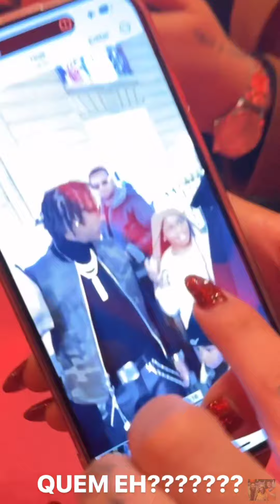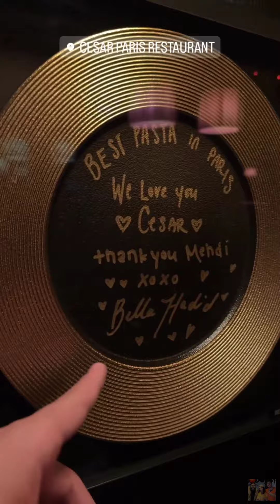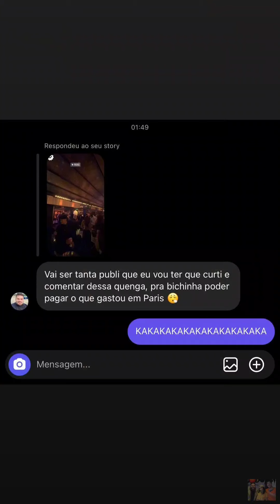CARLINHOS COM MEDO DE SER PRESO • ALVARO E CASTANHO DORMEM JUNTOS • BALADA |STORIES ALVARO